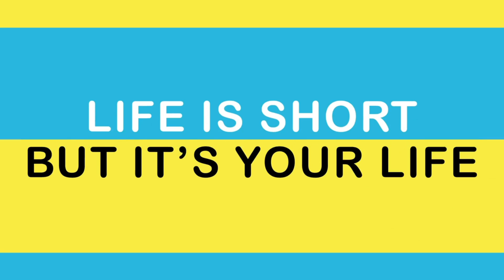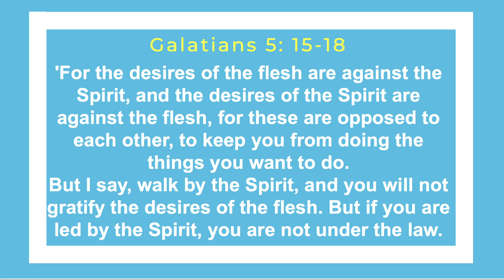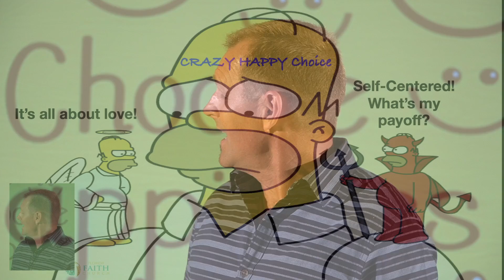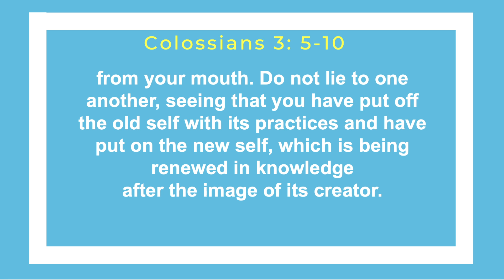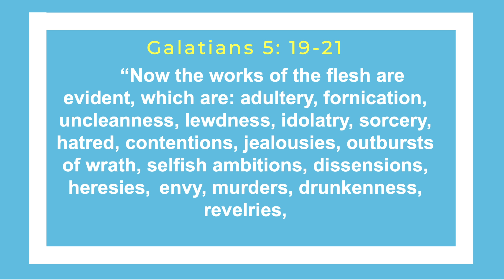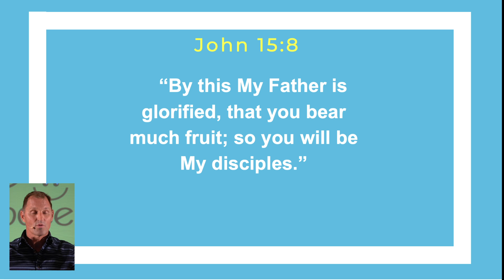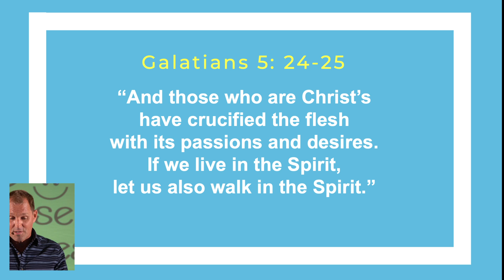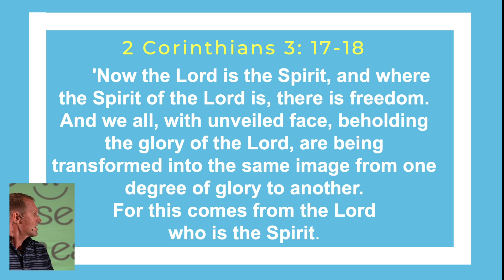Choose Happiness (Sermon Only)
The Crazy Happy life is based on the choices we make. We must choose God’s Crazy Happy path to ensure our lives are full of joy and love.
1.     The choice is _____
2.     Our normal choices are/can be _____
3.     Let the Spirit bear fruit in your _____
4.     Live and walk in the Spirit